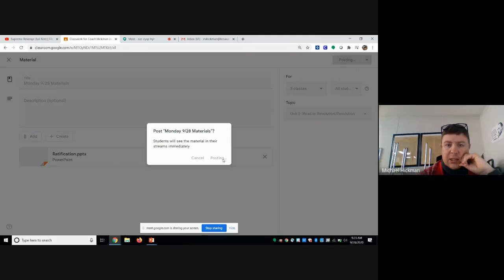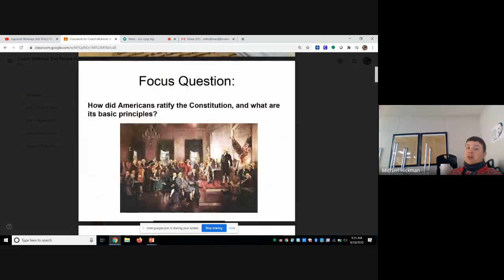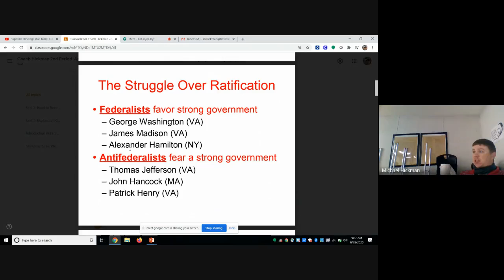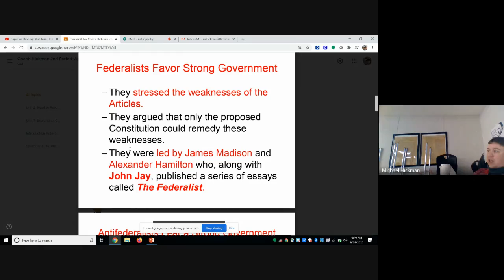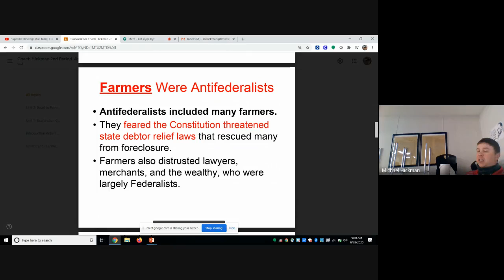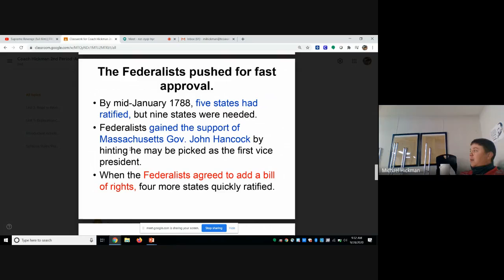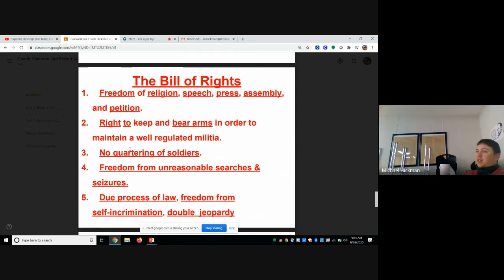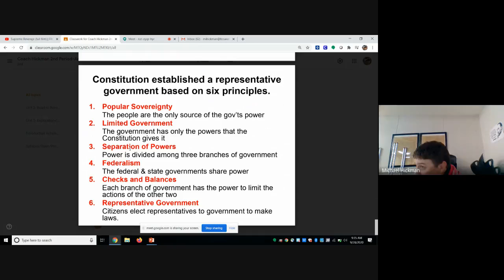Ratification of Constitution